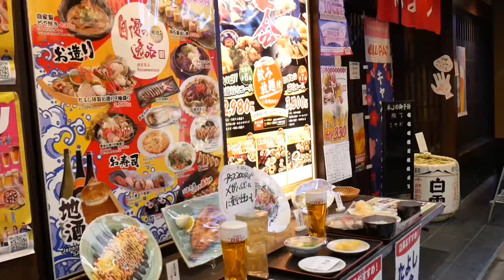Vlog au Japon (parc Ghibli, Osaka, Tokyo) 🇯🇵 #1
Bienvenue sur ma chaîne, je vous propose aujourd'hui un premier vlog parmi une série d'autres qui sortiront prochainement... Il s'agit ici des cinq premiers jours de notre voyage de deux semaines. J'espère que vous l'accueillerez chaleureusement et que vous excuserez les faiblesses de ce debut de tournage (lumière, son, focus...), ça s'arrange par la suite ;)

24 août 00:00
Voyage depuis Marseille vers Osaka

25 août 00:56
Osaka et ses quartiers
Le château

26 août 03:19
Nagoya et le parc Ghibli

27 août 08:30
Tokyo et ses quartiers (Harajuku)
Les temples (Meiji-Jingu)

28 aout 10:28
Tokyo et ses quartiers (Yanaka, Ueno)
Les temples (Nezu-Shrine, Kanda-Myojin)
Entraînement au Kodokan

Je vous souhaite de bien profiter de cette vidéo et n'hésitez pas à réagir en commentaire !
Emma 🌱